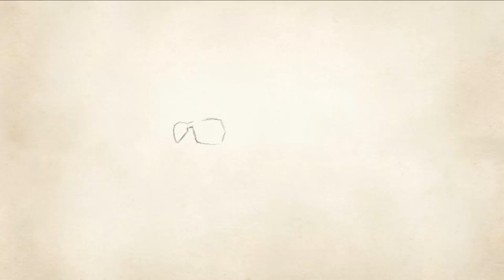Helicopters & Yachts, Oh My! ~ Jordy Comes Alive #17